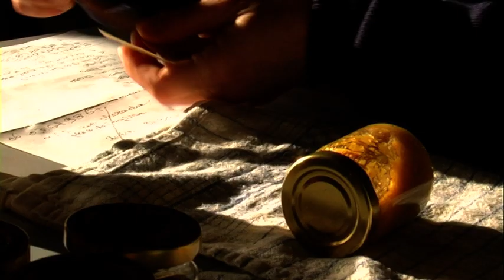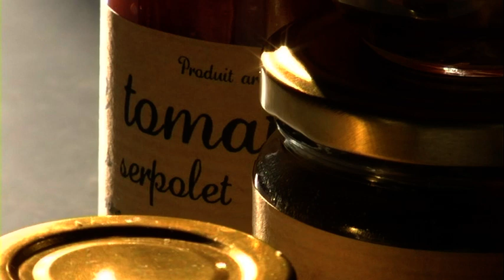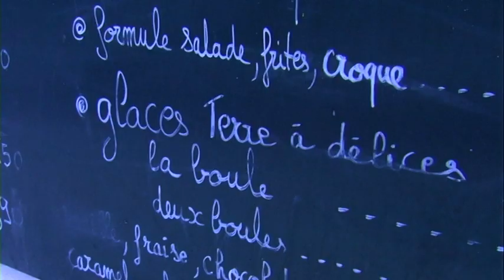Claire restauration et préparations végétales - Saint-Etienne de Serre - Ardèche